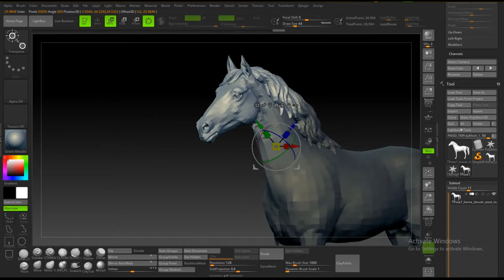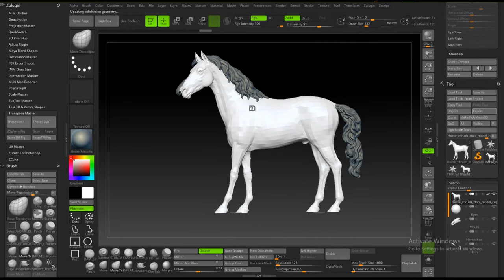Print ready horse model posing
Link for download print ready horse model...